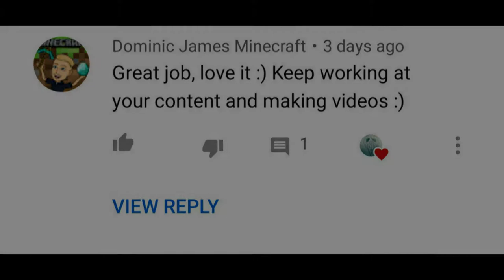MINECRAFT SURVIVAL Gameplay | TILLING THE SOIL | ep 4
Plague head's weekly Minecraft Survival series is back once again.

Welcome back to the channel! Minecraft is a survival-based Sandbox allowing players to survive, craft, mine, and fight all to their heart's content. in this episode, we begin construction towards cultivating the available land nearby our home base in order to begin farming in order to feed ourselves throughout the game.